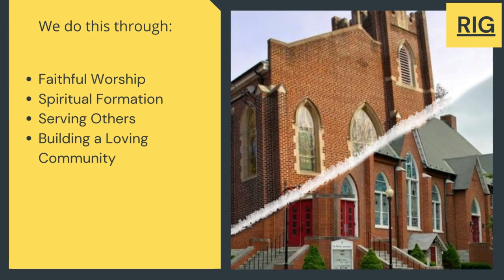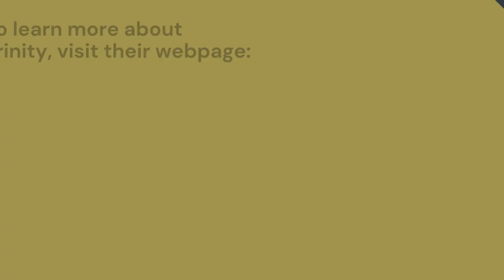The Promise of Baptism & Communion: Sermon & Selected Music from January 15 , 2023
Pastor Butz's sermon from a service held on January 15, 2023 at Trinity Lutheran Church in Steelton, PA.

Special music - "Shall We Gather at the River" arr. Hal Hopson
                  words & music: Robert Lowry
                  @ 1994, Alfred Publishing Co.
                  RIG Co-op Choir

Recessional hymn - "I've Just Come from the Fountain" (insert copy)
                  contributor: HIS NAME SO SWEET   With One Voice #696
                  text & tune: African American Spiritual   @ tune 1995 Augsburg

Permission to print and podcast/ stream the music in this service obtained from ONE LICENSE, License #736549-A.

Renewed in Grace Co-operative Ministry is made up of two congregations, St. Peter's Lutheran Church in Highspire, PA and Trinity Lutheran Church in Steelton, PA, seeking to learn and grow together in faith and God’s love as we reach out to all people.

We do this through:
• Faithful worship - We hold combined worship services on Sundays both in-person and online.  We then post the sermon and selected music from those services every Tuesday.
• Spiritual Formation - We have two Bible studies that meet weekly.  One is at 9am that is both in-person and over Zoom.  Another is held every Tuesday at 6:30pm over Zoom.
• Serving Others - We serve the communities of Highspire and Steelton through our clothing and food ministries.
• Building a loving Community - we do this by partnering with organizations that try to do good in the world.

Whether you can give 50 cents or 5,000 dollars, your generosity is helping to feed the hungry, clothe the naked and provide spiritual sustenance to those in our communities of Highspire and Steelton. We greatly appreciate your gifts and will do our best to use your generosity to serve Christ by serving our neighbors.